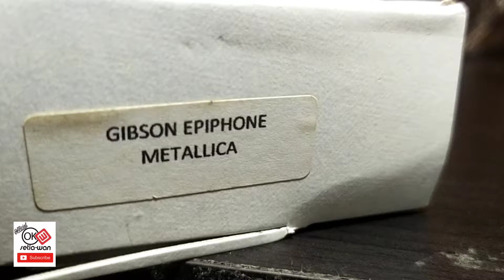miniatur gitar listrik Gibson epiphone Metallica